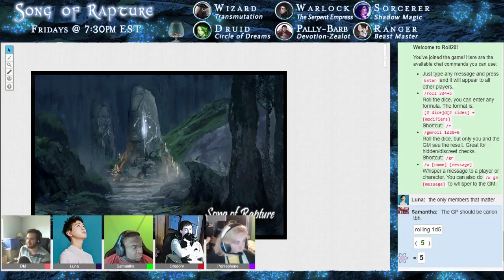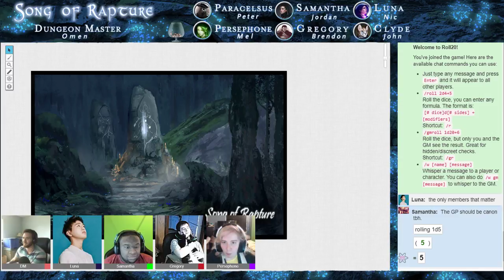Song of Rapture! OVA 1 The Blood Bowl!